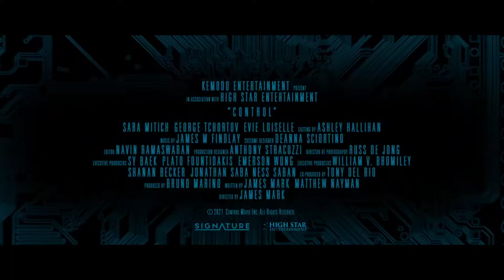CONTROL Official Trailer #2 | Sara Mitch | Sci-Fi, Thriller (2022)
CONTROL Official Trailer (2022) Sci-Fi, Thriller Movie HD

With a fragmented memory and no clear way out, Eileen is forced to complete tasks by an unseen entity whilst trapped in a mysterious room, or else her daughter will be killed. Her only clue is Roger, the man imprisoned alongside her and claiming to be her husband - thrust into a reluctant partnership, the two must work together to save Eileen’s daughter. However, nothing is truly as it seems, and very quickly, a much greater plot is unveiled – with Eileen at the centre.

Available on digital platforms September 26th.